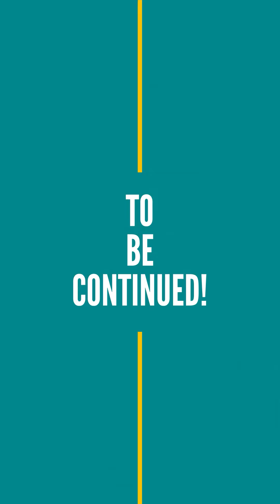Kita Artis Muzik EP 1 : Jon Khor (Part 1)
Siri muzik terbaru. Episod pertama saya bersama dengan seorang Violinist dari Penang iaitu Jon Khor.